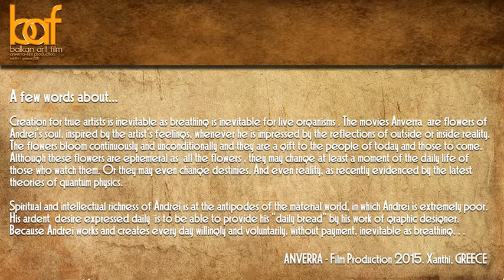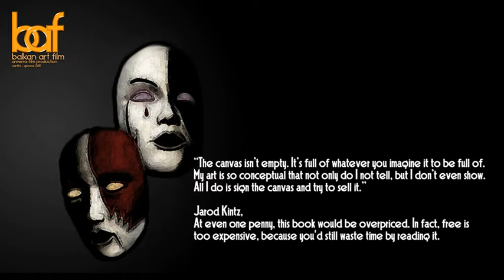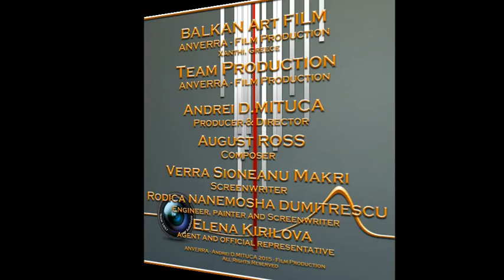ANVERRA - Film Production - Thorsten DITTRICH - The Artist Painter ARCHITECT, Hamburg, GERMANY...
BALKAN Art FILM & ANVERRA - Andrew D.MITUCA - Film Production, presents:
Thorsten DITTRICH - The Artist Painter ARCHITECT - Hamburg, GERMANY